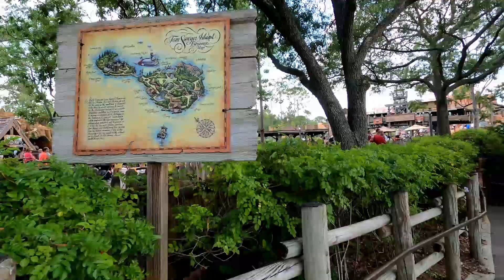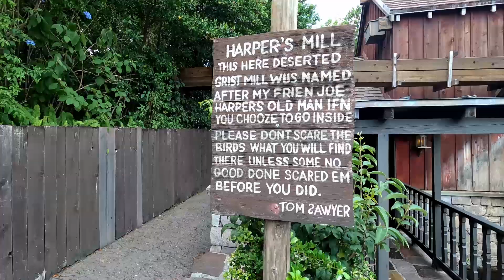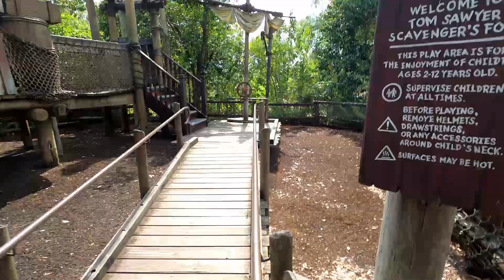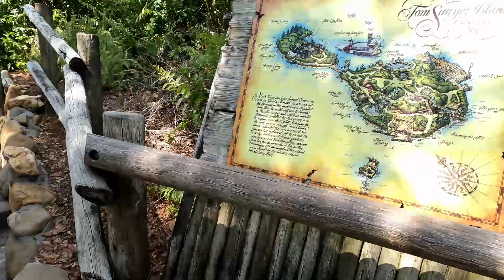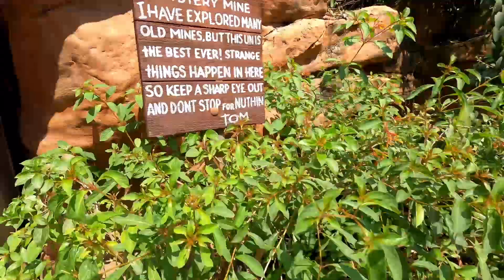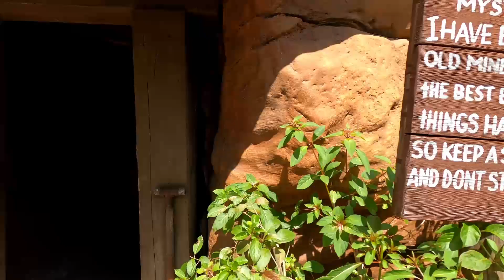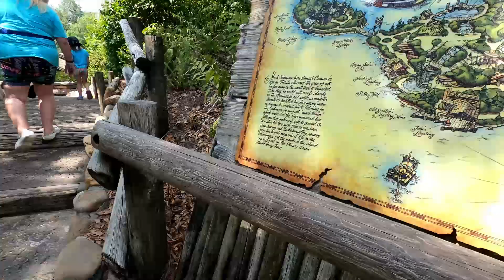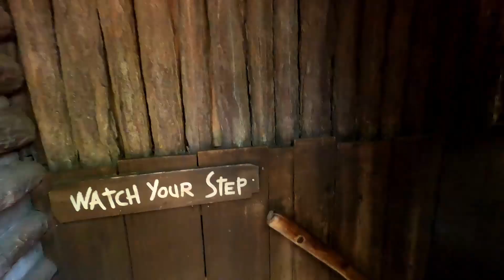[Tour] Tom Sawyer Island - Magic Kingdom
Adventure Awaits!
Wander dusty dirt roads lined with tall trees, explore whirling mills and amble across creaky suspension bridges. Navigate narrow passages amid secret mined caves and uncover a frontier fort.

Along the way, follow in the pioneering footsteps of early settlers, during an era when Mark Twain and Tom Sawyer reflected a new nation coming into its own.

It’s an unforgettable expedition into the heart of the American frontier!

Journey by Log Raft
To reach the island, board a log raft for a piloted trip across the Rivers of America and disembark at Tom’s Landing. When you wish to leave the island, visit Tom’s Landing again for a raft ride back to shore.

In keeping with the laidback lifestyle that Tom is known to enjoy, you may experience a wait going to and returning from Tom Sawyer Island.

A Self-Guided Tour
As you explore the island, you’ll find adventure aplenty around every corner. Easy-to-read maps ensure you always know where you are during your island visit.

Located: Frontierland